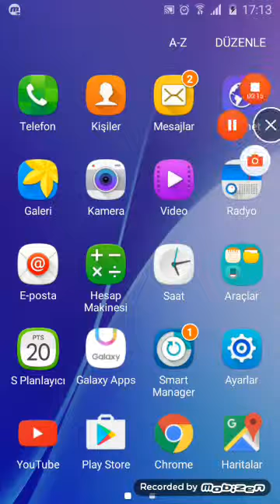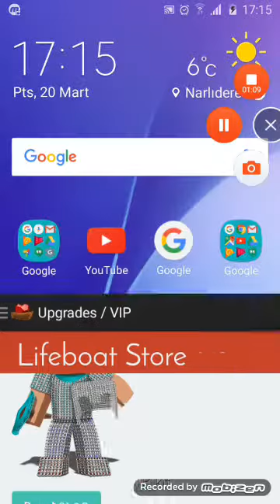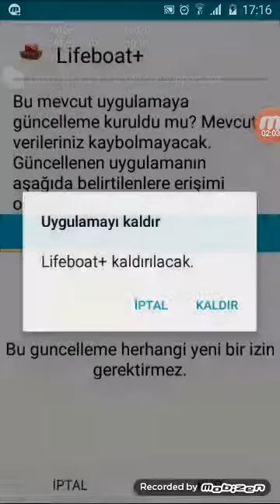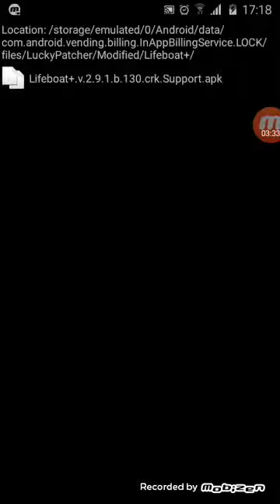LifeBoat +VİP nasıl olunur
Arkadaşlar sürüm 1.0.0.0 olacak